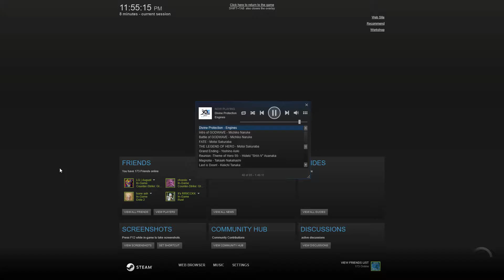The Crew - Drag Racing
It was awkward to even try this...

Music
Half Minute Hero: The Second Coming - Divine Intervention